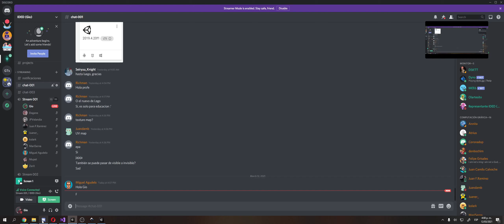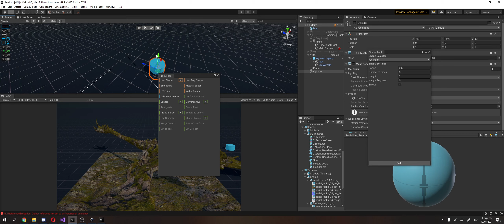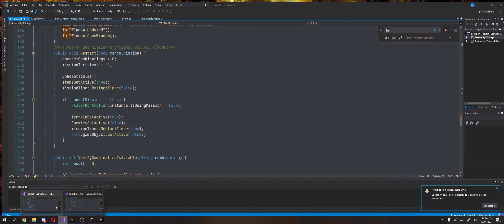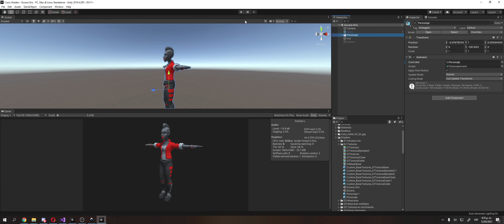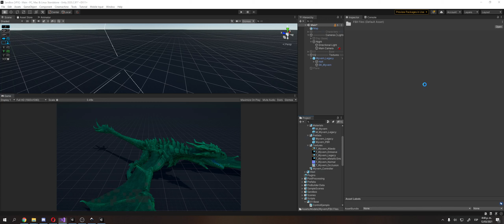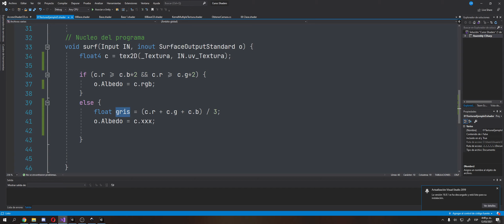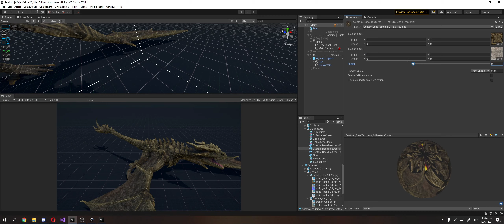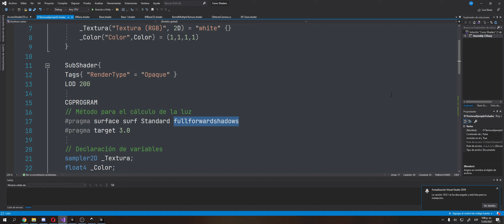014 Texturas [CG]